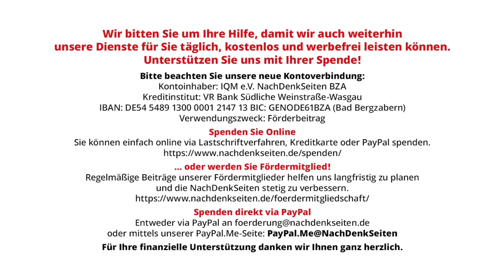Brett vorm Kopf. Warum eine digitale Auszeit in Kitas und Schulen überfällig ist. | Wurzbacher NDS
Brett vorm Kopf. Warum eine digitale Auszeit in Kitas und Schulen überfällig ist. | Ralf Wurzbacher | NachDenkSeiten-Podcast | 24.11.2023

Mehr als drei Dutzend Wissenschaftler unterschiedlicher Disziplinen fordern ein Moratorium der Digitalisierung in Deutschlands Bildungseinrichtungen. Bevor man diese weiter mit Technik vollballert, solle fundiert und auf dem Stand neuester Forschung über die Konsequenzen und Gefahren für Kindeswohl und -entwicklung diskutiert werden. Ob das mal bei den Regierenden ankommt, fragt sich Ralf Wurzbacher.

Artikel veröffentlicht am: 24. November 2023 um 9:00
Autor: Ralf Wurzbacher (Gastbeitrag)
Sprecherin: Ala Goldbrunner